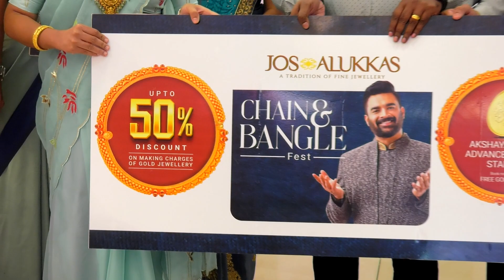CHAIN & BANGLE FEST @JOSALUKKAS VELLORE